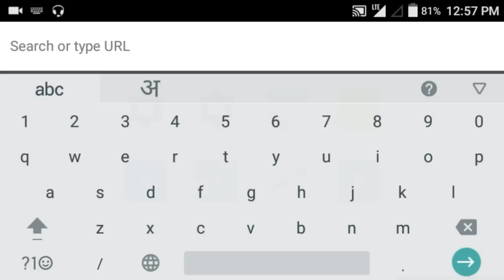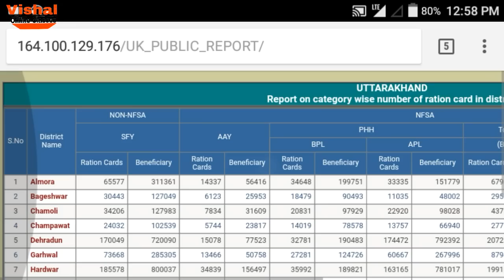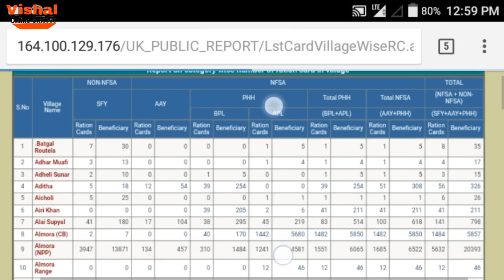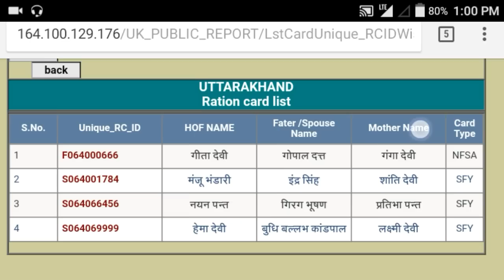उत्तराखंड राशन कार्ड सूची 2018 की लिस्ट में नाम देखें | Uttarakhand Ration Card Suchi List 2018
To Dosto, Agar Aapka RATION CARD 2018 ki list Ya suchi me Naam Nahi Aaya Hai. aur Aap Apna Naam ration card ki suchi me dekhna chahte hai to aajki video ko jarur dekhiyega...

►Social Links[FOLLOW]